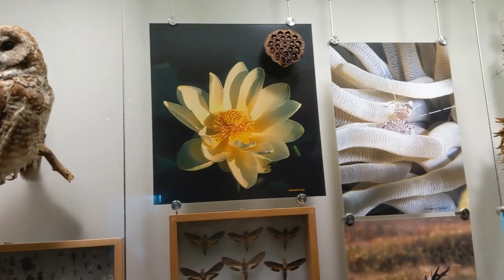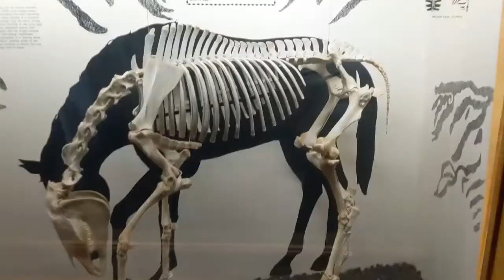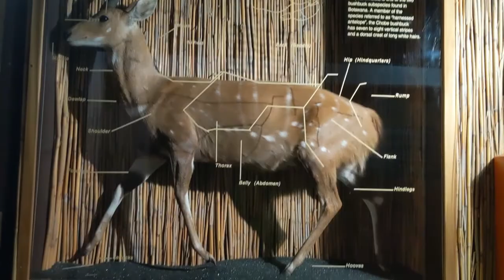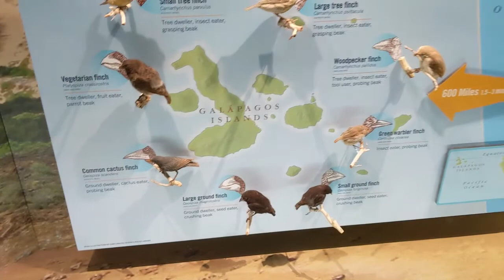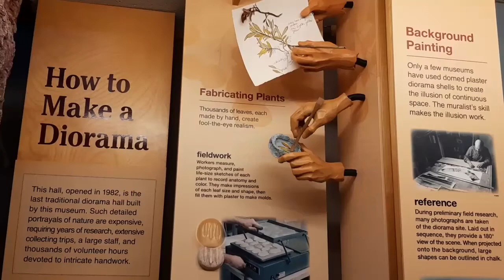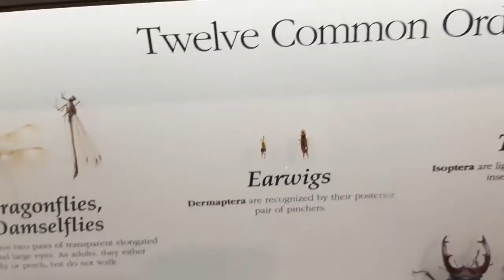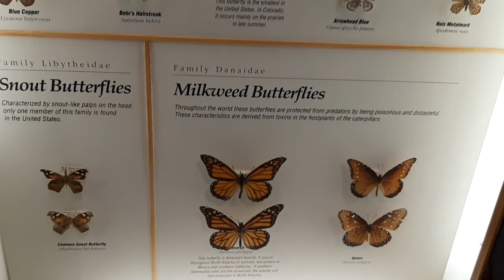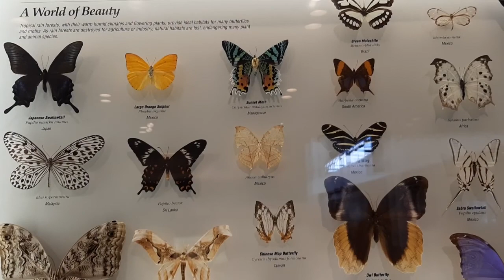Denver Museum of Nature and Science: Taxidermy Exhibits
Here is footage of the taxidermy exhibits at the DMNS.